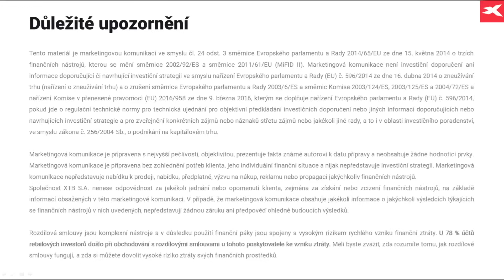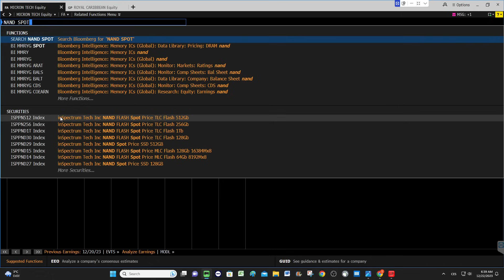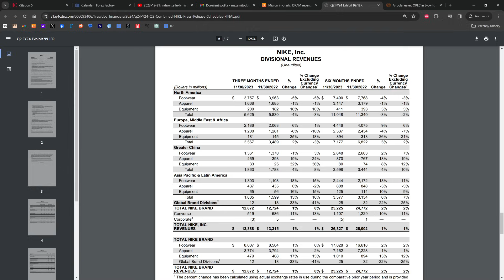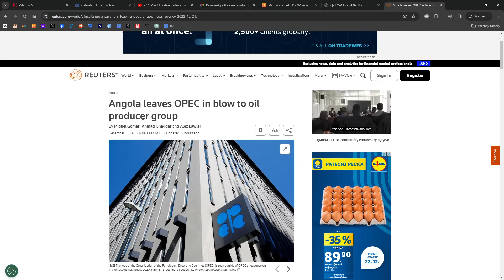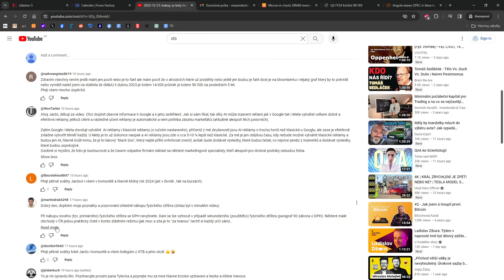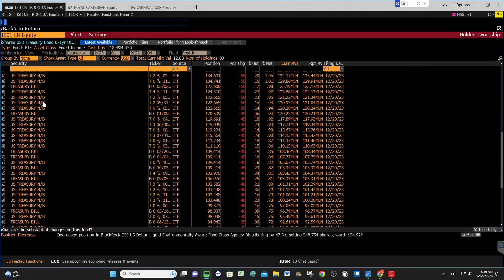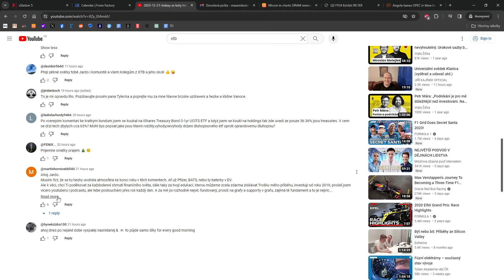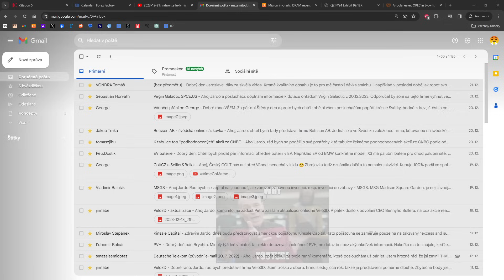2023-12-22: Růst Micronu a ceny pamětí, pád Nike, výletní lodě a problémy OPECu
00:00 Výsledky Micronu a Nike, sazby v ČR, výletní lodě, Angola opouští OPEC
17:48 Akvizice
18:35 Gogle a Meta, implementace AI v inzerci
19:59 Nákup fyzického stříbra
21:31 IB01, iShare Treasury Bond 0-1yr
28:31 Virgin Galactic
30:32 Dino Polska